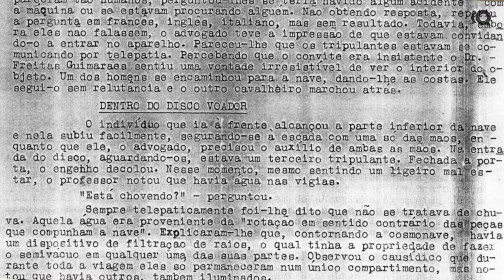O caso João Freitas Guimarães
O doutor João de Freitas Guimarães, foi um advogado renomado de Santos e que presenciou na noite de 16 de Julho de 1956 em São Sebastião um OVNI, onde segundo seu relato foi convidado para entrar na nave, ficando por 40 minutos até voltar novamente para a praia.